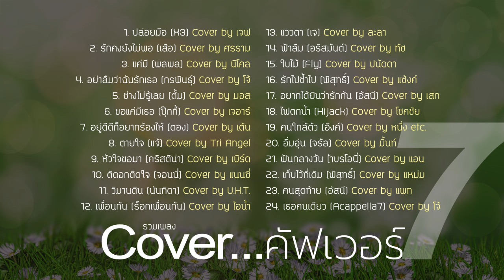รวมเพลง คัฟเวอร์ 7 (Music Long Play)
จัดทำเพื่อแบ่งบันเพลงที่ชื่นชอบ เพลงทุกเพลงเป็นของเจ้าของลิขสิทธิ์นั้นๆ ไม่มีวัตถุประสงค์เพื่อการค้าใดๆ ทั้งสิ้น